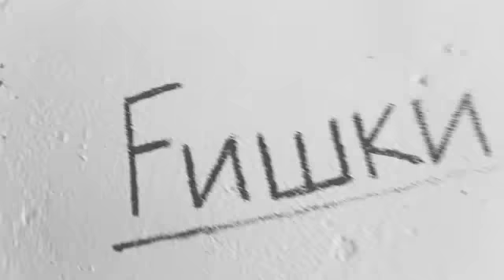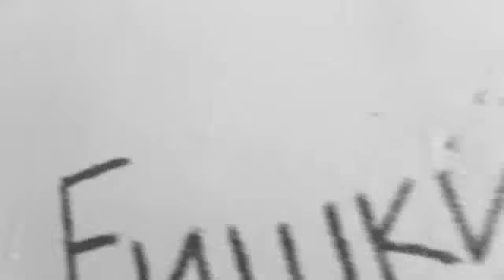Fишки - деньги и удовольствие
Это только для тех, у кого уже есть свой бизнес. Если его еще нет, Вам рано это смотреть. Иначе есть риск вообще не начать. У Вас - другие задачи. Основная - сделать первые шаги и заработать первые деньги, даже не обязательно на том, что нравится.